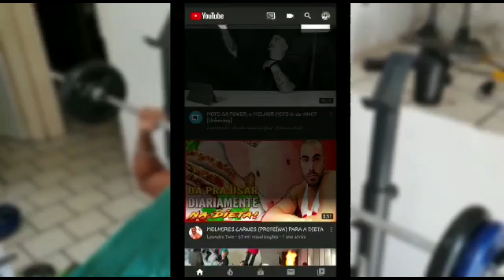Lemuria Lost Continent ( Mu Mobile ) - Atualização Meu Dark Lord + Dicas!